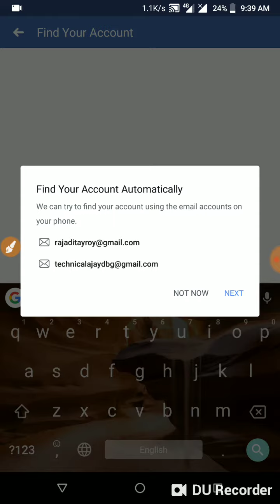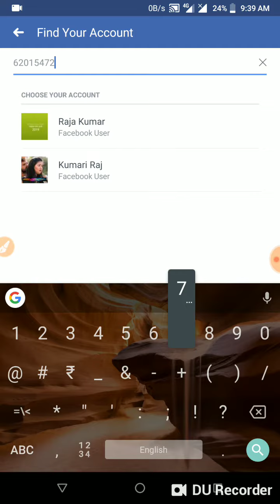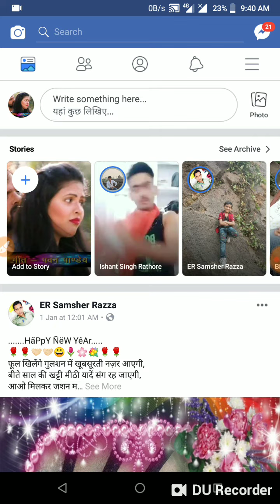Password kese nya banaye